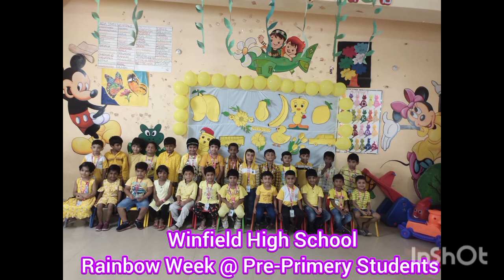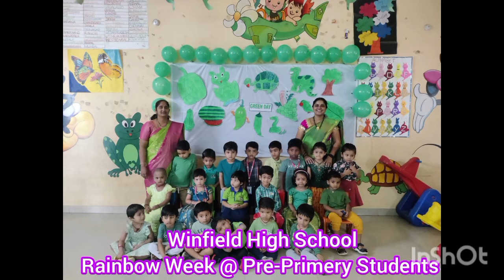Rainbow Week Activity by Pre-primary at Winfield High School, Khammam